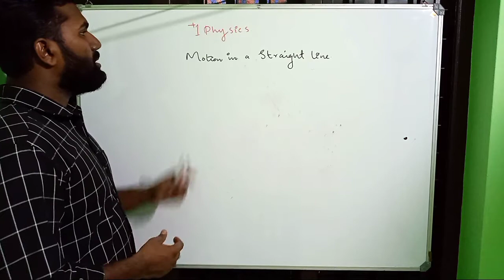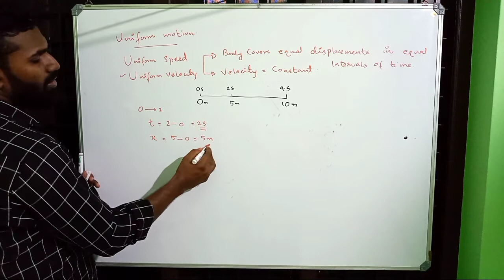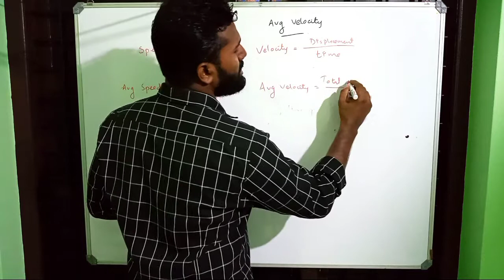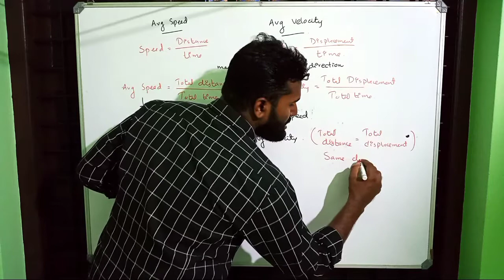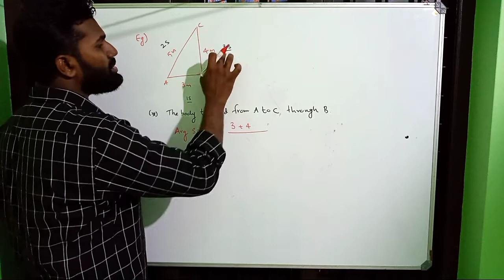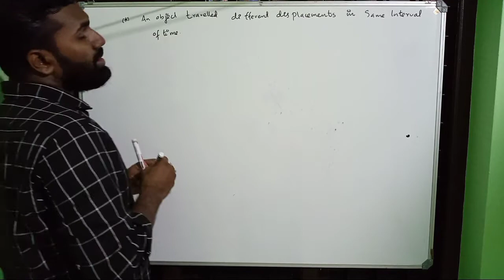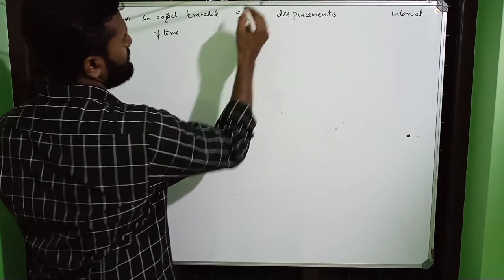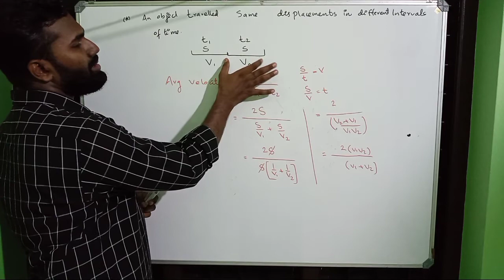Motion in a Straight Line. Part 3.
Plus one physics . Motion in a straight line. Part 3